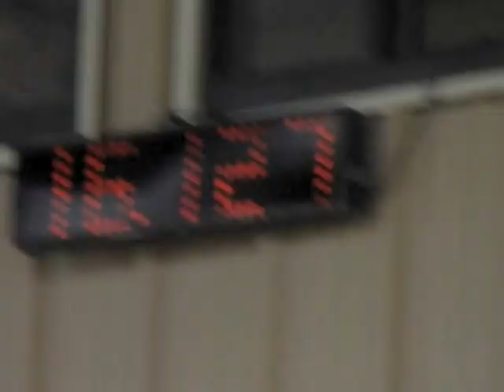Carrie + Hank - Open Barrels - Bunnell - 10 February 2013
Open Barrels
Bunnell
10 February 2013